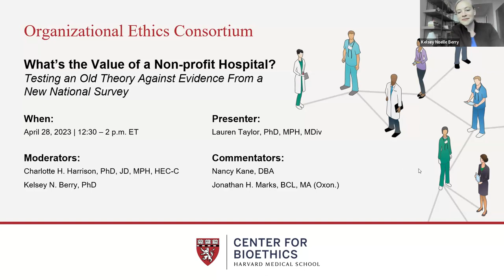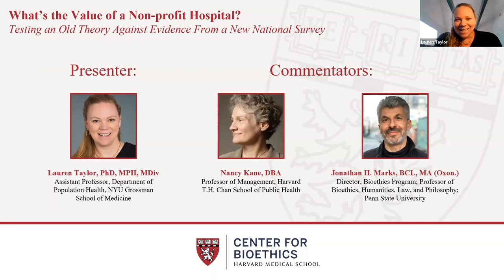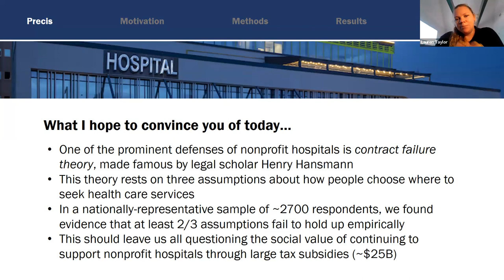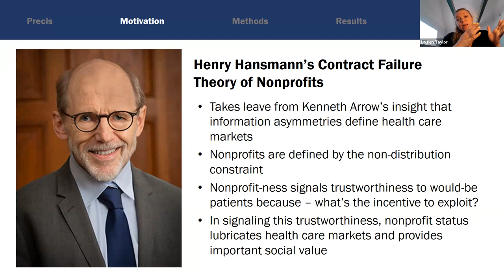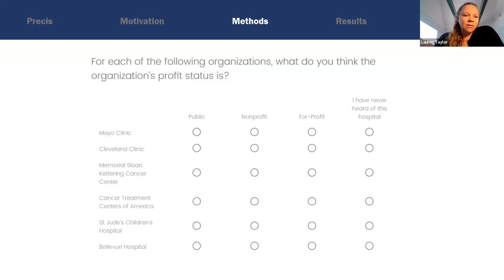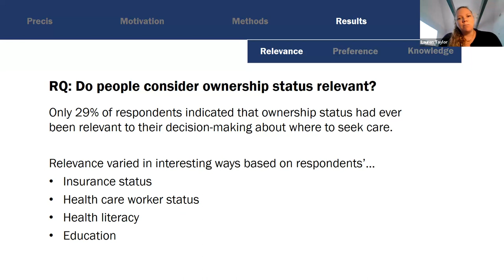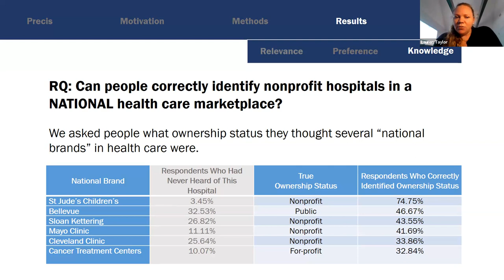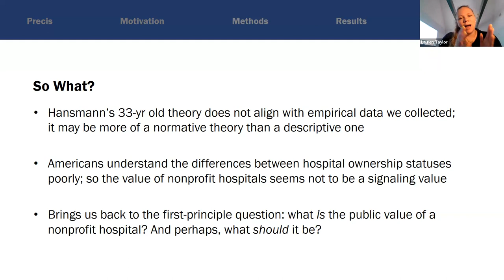Organizational Ethics Consortia: What's the Value of a Non-profit Hospital?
What’s the Value of a Non-profit Hospital? Testing an Old Theory Against Evidence From a New National Survey

Economist Kenneth Arrow once famously said, "The very word 'profit' is a signal that denies the trust relationship." By this reasoning, non-profit hospitals positively contribute to the health care industry at least in part by inviting the trust of their users. But does trust actually track with non-profit status? Can patients even pinpoint which hospitals are non-profits?

Join management scholar and ethicist Lauren Taylor as she shares findings from a new national survey measuring public attitudes toward hospital ownership status. Discussion with management and public health scholar Nancy Kane and bioethics scholar Jonathan Marks will focus on revisiting the social value of non-profit hospitals to make evidence- and ethics-aligned recommendations for hospital practice and public policy.

Presenter:
Lauren Taylor, PhD, MPH, MDiv
Assistant Professor, Department of Population Health, NYU Grossman School of Medicine

Commentators:
Nancy Kane, DBA
Professor of Management, Harvard T.H. Chan School of Public Health

Jonathan H. Marks, BCL, MA

Moderators:
Charlotte H. Harrison, PhD, JD, MPH, HEC-C
Co-Chair, Organizational Ethics Consortium
Center for Bioethics, Harvard Medical School
Immediate Past Hospital Ethicist and Director, Office of Ethics
Kelsey N. Berry, PhD
Associate Faculty Director, Master of Science in Bioethics Degree Program
Lecturer, Department of Global Health and Social Medicine